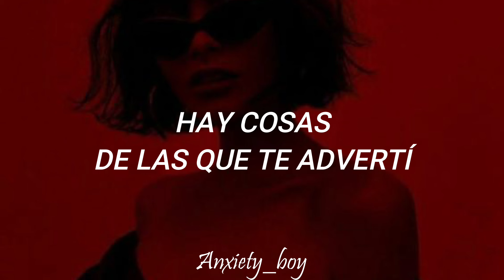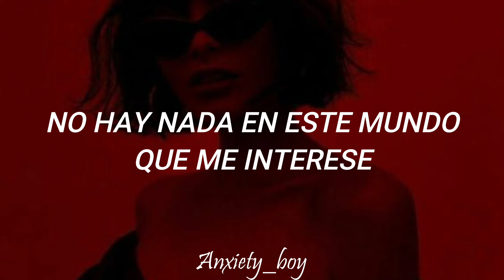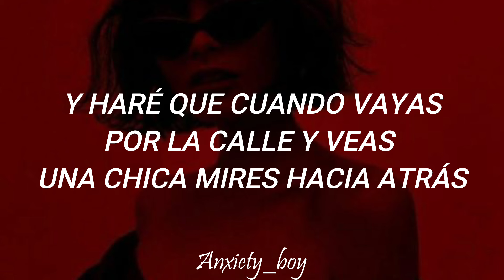Esta canción es tóxica y la amarás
我爱你
- Mesaytara - Lamis Kan (Traducida al Español)
              📬「Hi cuteness person」๑ೃ୭̥

꧁☠︎๑ೃ୭ ̥ 💌 ❝ : ¡Hey!
🌠¿Porque eres tan cute?✨
🎆¡Exijo una explicación! 🌌꧂

❥Enlaces Lamis Kan ¡!

❛Por favor no resubir el vídeo❜

Mesaytara letra
Mesaytara en español
Mesaytara traducida al español
Mesaytara sub español
Mesaytara subtitulada
Lamis Kan letra
Lamis Kan en español
Lamis Kan traducida al español
Lamis Kan sub español
Lamis Kan subtitulada
Lamis Kan lyrics
Mesaytara lyrics
Canción de Mesaytara
Canción de Lamis Kan

🖌️Firmado; Anxiety_Boy :❞
 🍥【I ʜᴏᴘᴇ ᴇᴠᴇʀʏᴛʜɪɴɢ ɪs ɢᴏɪɴɢ ɢᴏᴏᴅ , sᴇᴇ ᴜ ʟᴀᴛᴇʀ ʙᴀʙʏ】🍬

ⒸTodos los derechos a su respecto creador